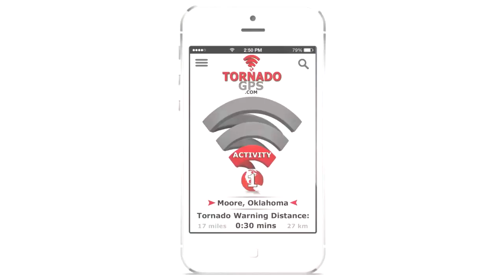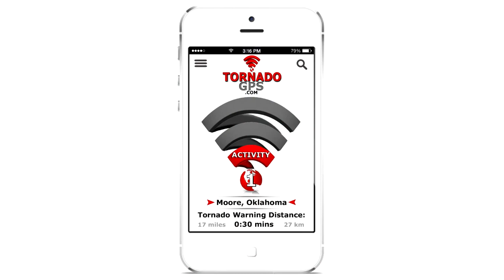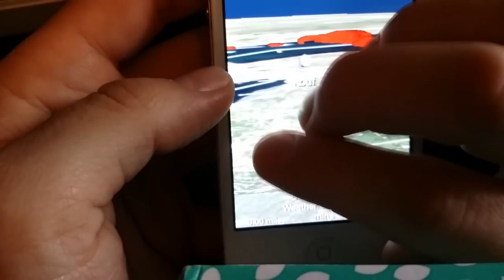Tornado GPS + 3D Radar!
or

@TornadoGPS on Twitter